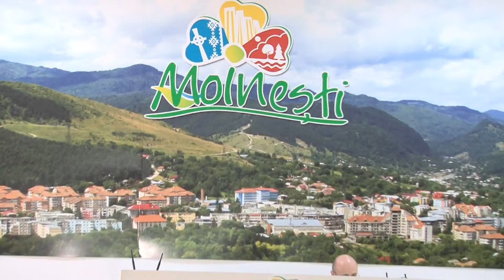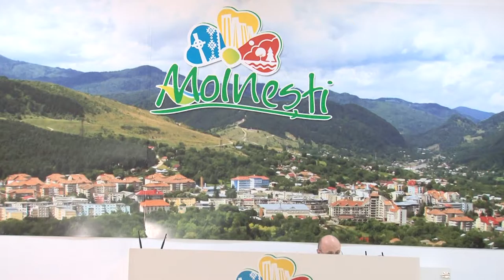LA MOINESTI Sedinta Consiliului Local din 19 aug FILMARE EXCLUSIV TV ONESTI HD 4K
Cu stimă,
echipa Exclusiv

Vizionare plăcută !